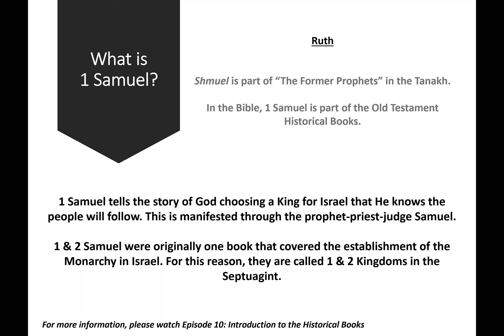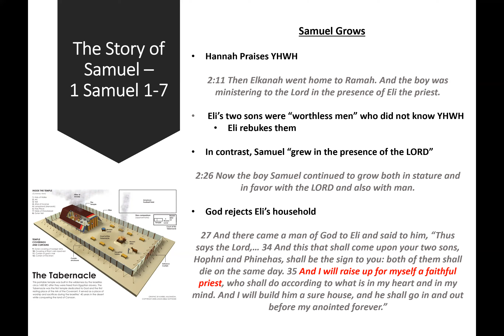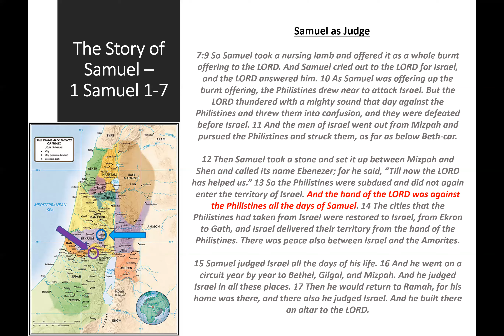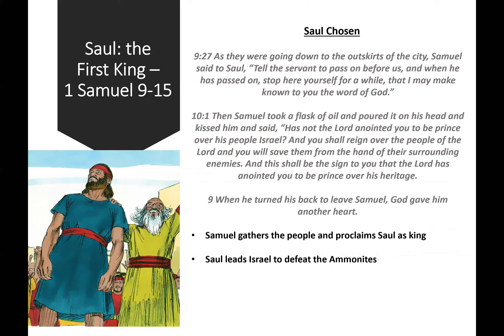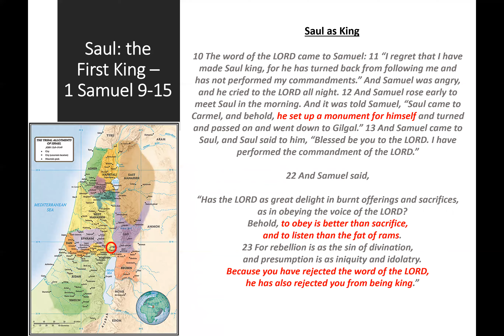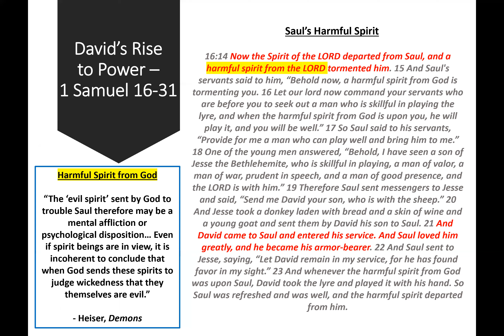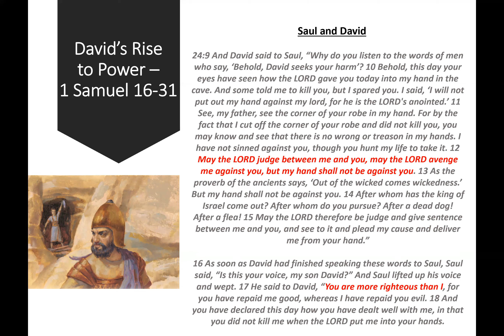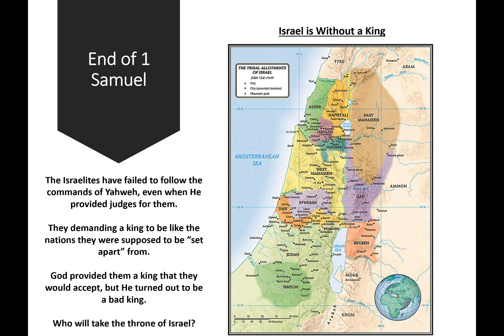EP 14 Israel's King: Survey of 1 Samuel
Use of scripture comes from the ESV, unless otherwise stated.

Outline for The Whole Bible survey series largely drawn from:
Hill, Andrew E. and John H. Walton. A Survey of the Old Testament, 3rd ed. Grand Rapids: Zondervan, 2009.
Gundry, Robert H. A Survey of the New Testament, 5th ed. Grand Rapids: Zondervan, 2012.

Episode resources:
Lexham Bible Dictionary
Heiser, Michael S. Demons: What the Bible Really Says About the Powers of Darkness. Bellingham, WA: Lexham Press, 2020.